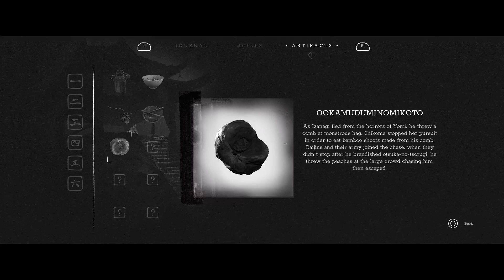Bushido: Trek to Yomi Pt. 8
The longer we travel through Yomi the more it makes me wonder what kind of journey Izanami went though in this realm.